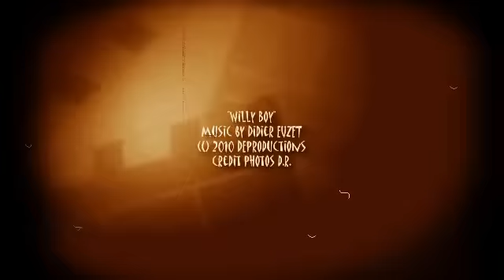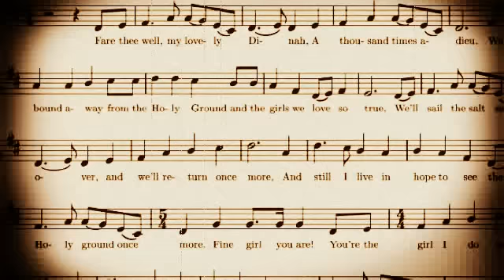Didier Euzet - Willy Boy (457).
"Willy Boy", Music by Didier EUZET, (C) 2010 DEproductions credit photos d.r.